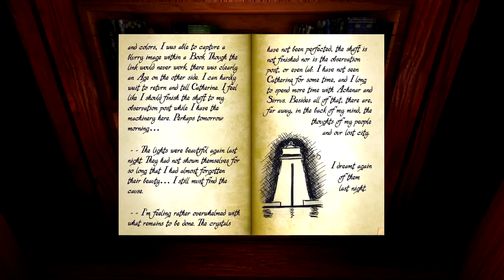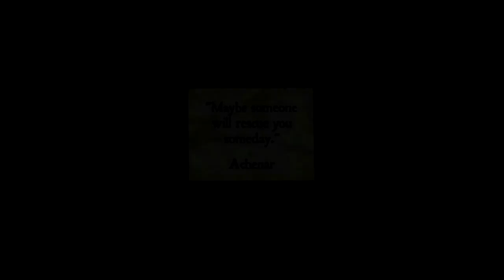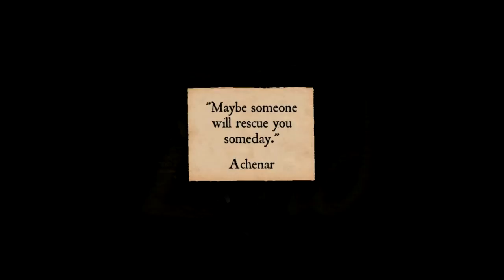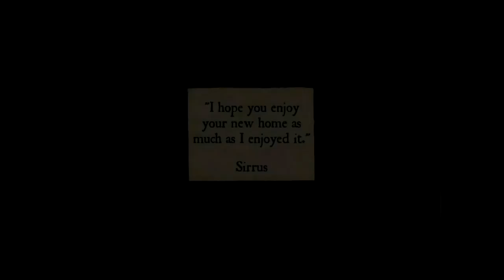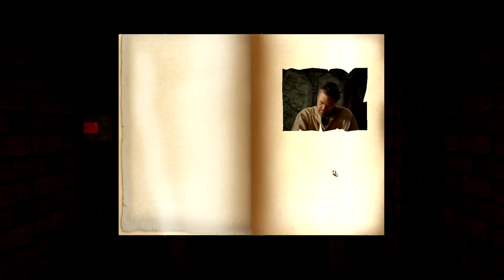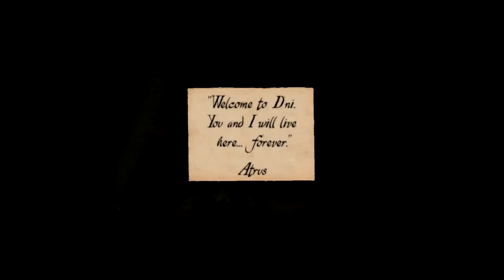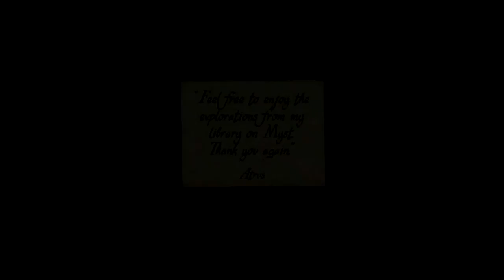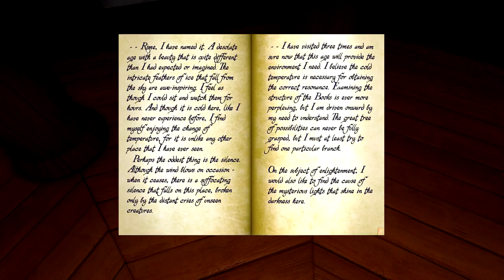realMYST - Masterpiece Edition #6 (Conclusion)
Welcome to the world of Myst, a surreal and puzzling island amidst a vast ocean. You arrive on this strange island without any sense of what's going on. As you piece together clues, you begin to unravel the mystery of what happened to the inhabitants of this strange and wonderful place.

realMYST is a real-time 3D remake of the original screen-by-screen classic, MYST, originally released back in 1993.